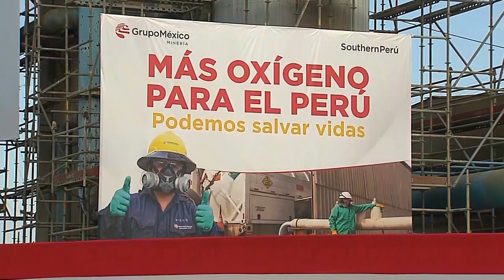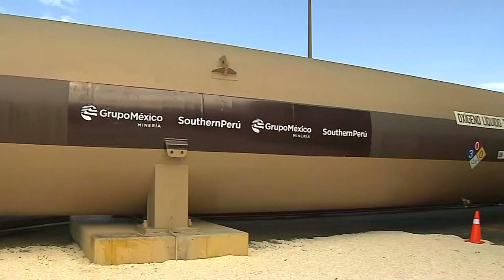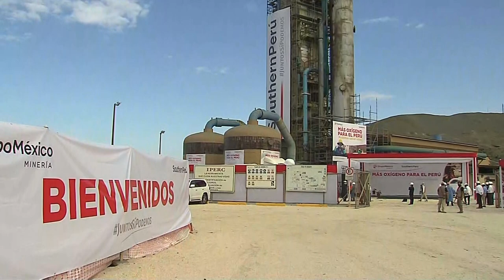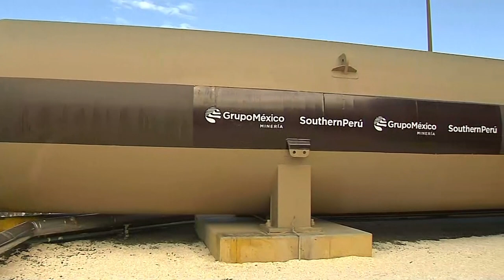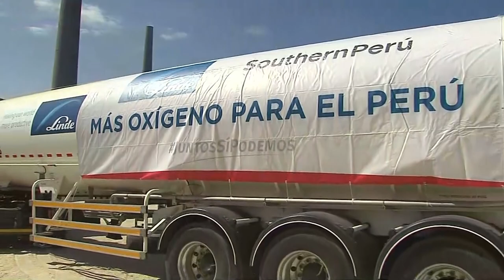Ilo | Donación de 20 toneladas diarias de oxígeno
Desde Ilo, Moquegua | El presidente Francisco Sagasti participó en la donación de 20 toneladas diarias de oxígeno a los hospitales y centros de salud del sur del país y en Lima, a cargo de Southern Perú.